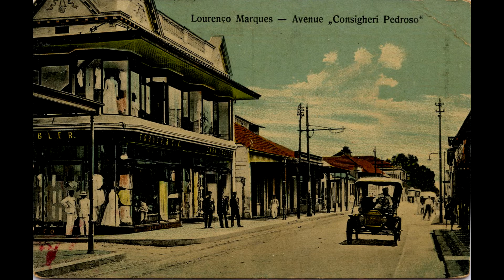OutsidePortugal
This video shows a few scenes of the former possesions of Portugal in the first half of the 20th century as seen on postcards.